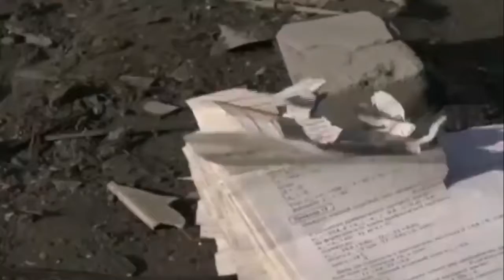RUSSIA UKRAINE WAR LIVE UPDATE 🔴 Ramzan Kadyrov is angry to hear that 800 of his soldiers died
GLOBAL MILITARY is a YouTube channel that will provide information about the military world, conflicts that occur, and other latest news.